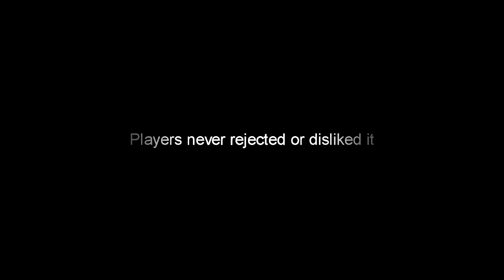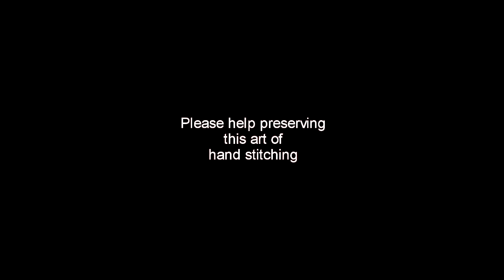Hand Stitched Soccer Balls & the World Cup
Players never rejected or dislike HSSB. But unnecessary intervention of technology hurting traditional way of hand stitched football production